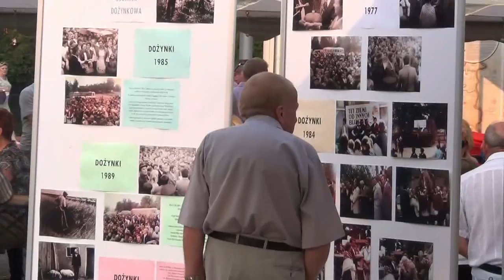Dożynki gminne w Piekoszowie - 7.09.2014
W niedzielę, 7 czerwca, obchodziliśmy Dożynki gminne. Po uroczystej mszy św. i nadaniu nazwy rondu na skrzyżowaniu dróg wojewódzkich 786 i 761(Św. Jakuba Apostoła), uroczyście przemaszerowaliśmy na Plac Niepodległości, na dalszą część wydarzenia. Nie zabrakło występów muzycznych, konkursów sołeckich, zabawy tanecznej i innych atrakcji.